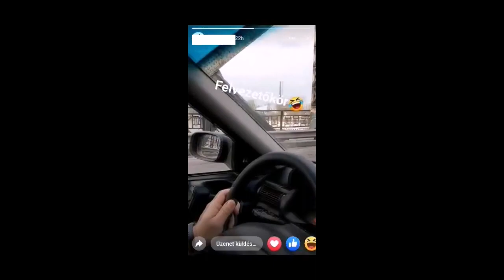Hattyúk csak nagyra nőtt ludak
Egy hattyú feltartja egy 2x1 sávos hídon a forgalmat, mögötte pedig türelmesen várnak az autósok